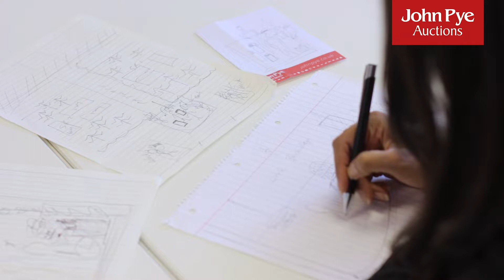Designer Clothing Auction | Something Big Is Here | John Pye Auctions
Update your look this season with our designer clothing selection including sweaters, shirts, coats, dresses and more.